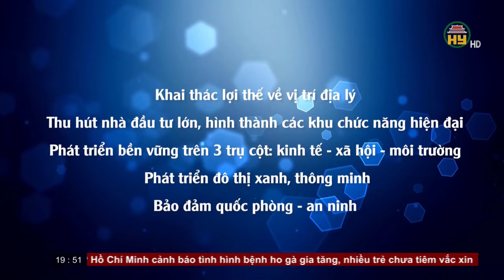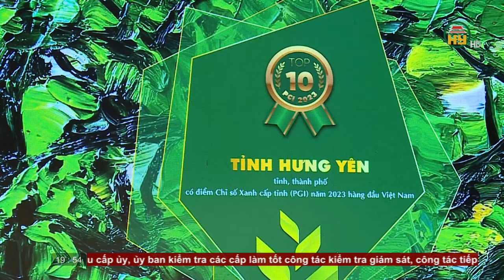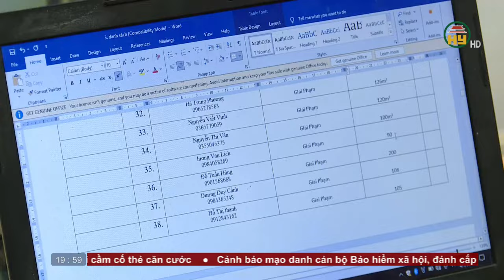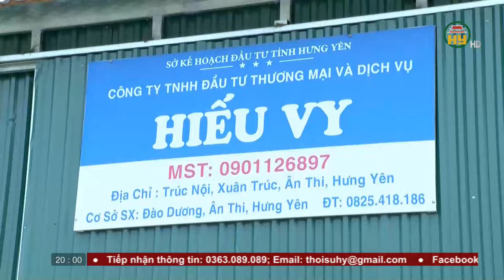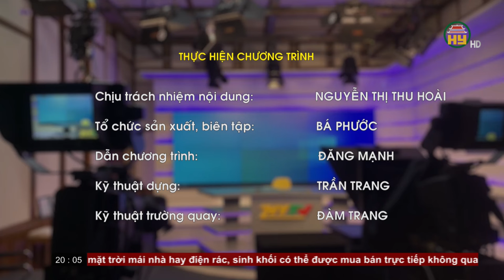Thời sự Hưng Yên thứ 6 ngày 05/07/2024